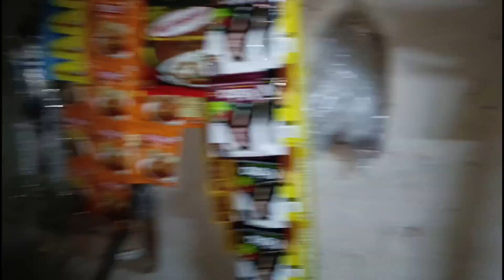मैंने दोस्त का पूरा गांव घूम लिया 😍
आज दोस्त का गांव घूम लिया
लो सफर सुरु हो गया
सोनभद्र घूमने जा रहे हैं 😅

  @Technical Ani
@Kishore Kushwaha
@Ak GamER OP
@Sourav Joshi Vlogs
@Manoj Dey

hello Dosto my name is Ankit I am from Uttar Pradesh

I am here for you with all of my passion .My goal is to build a community that love pets and want to see content regarding pets . I will be sharing pets vlogs and All information in accordance with birds and animals that you will love to watch .I hope we will be like a family and i will consider you as my partners .This is just a start i want you guys to get engaged with our family and share my chanel to make it vast .This will give me more energy to work hard to give my best as it should be .So its a request for All of you to subscribe to my chanel and share with your friends and family .❤️ Thats it ! Have a nice day ☺️

Aap Sbhi log Aise hi Apna Pyar bnaye rakhiye.. mai aapko or ache se ache vlog bnane ki kosis krunga.